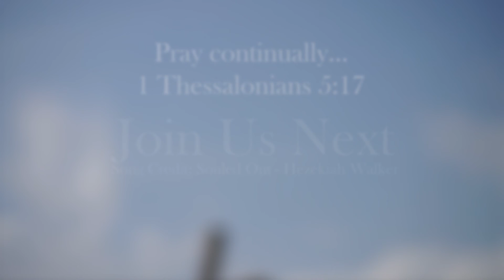More Blessed & Less Stressed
Inspirational Message
Text: Matthew 5: 10-12
Pastor Sandy McQueen

Join us every week for an Inspirational Message from Pastor McQueen and a youth message from Min. Jones. Join us every Sunday at 9:00 for a live message.